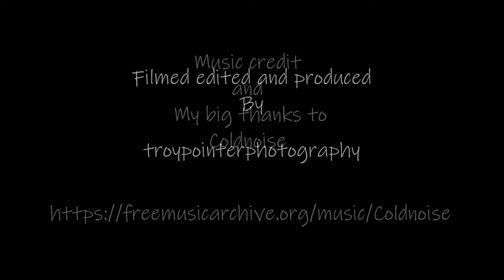Photography Landscape Views for everyone Sunset Clevedon 18 - 11 - 2021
Good morning everybody Troy back on UTube with another video made from the day before yesterday at the Sunset in Clevedon in North

But first of all I had the pleasure of Facebook BANNING me from Facebook for 3 days today thanks

I didn’t realise that calling somebody an ( I- D - - T constitutes a breach of your Freedom of speech and gets you banned from Facebook for 3 days how ridiculous given what happens on Facebook everyday

It’s not Hate speech it’s not an Infringement of Community guidelines on Facebook it’s a right to freedom of speech oh well Facebook thanks for that

You’re just interrupting pleasurable times for other people

So going back to the Post everybody now that you have read what I have said about Facebook it’s a shame that Facebook are like that but sometime people have to be told to shut up when they make stupid comments on your posts and are Rude to you

I am NOT !! like that usually but today I did never mind

So the day before yesterday it was a lovely afternoon and I had to pick somebody up from Clevedon in North Somerset and it was quite windy and the sun was setting So I made this short video to share with you on on UTube and hoping that it gets linked also to my Facebook page through YouTube hahaha

There is a WARNING !! In relation to the the Weather

Keep an eye out especially for the next few days it is set to get much Colder and there is a prediction that there will be heavy Snow coming our way soon be Warned !!

Well as usual landscape views for everybody which Troy has been posting since the beginning of the pandemic and what Facebook have Done today only spoils the enjoyment that everybody has been enjoying since the time that I have been posting so I hope that they will read this post on FACEBOOK MANAGEMENT and remove my restriction

otherwise see you in the next couple of days on Facebook

You can always join me on Instagram troypointerphotography

As always I support Somerset landscape photography and Tourism and UK tourism as well as UK landscape photography and Taiwan because we have some of the most amazing landscapes and skies that you can see anywhere in the world

I live between the UK and Taiwan and Love to share with you so if you have been following my post over this last week or months especially I thank you very much

Troy Who is an International Freelance Landscape portrait Media Photographer Drone Pilot Who has also been chosen for Somerset tourism previously also supplies Images for websites and video for all corporate needs

Filmed edited and produced By troypointerphotography

MUSIC CREDIT AND BIG THANKS TO Coldnoise As a member of freemusicarchive.org Troy supports all Music Artist for there music in return for some use of there Music on a none commercial basis